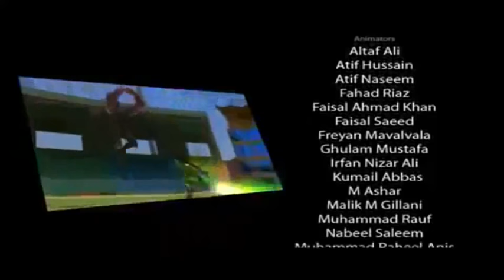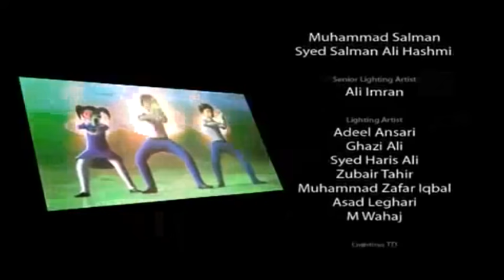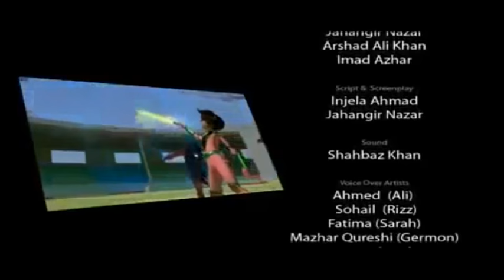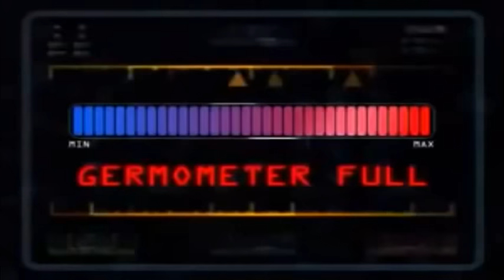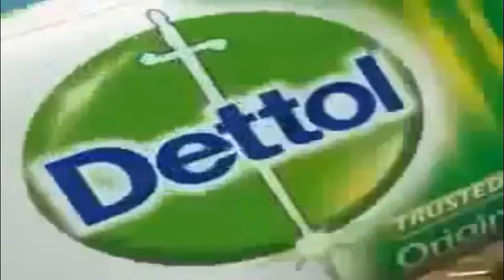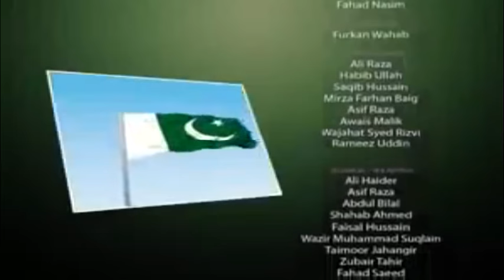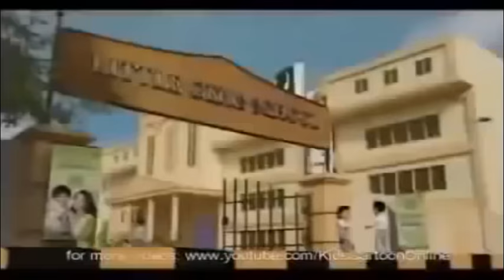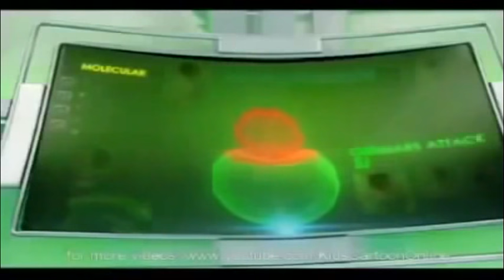Dettol Warriors |Full Movie |Ali Sara Rizz, Shahid Afridi |Pakistani Cartoons| Cartoon Central | TG1